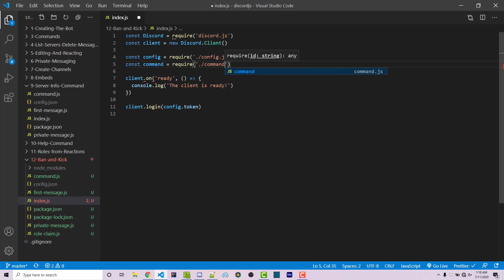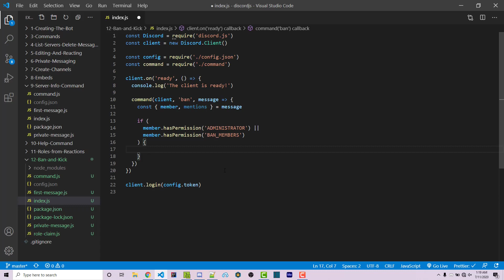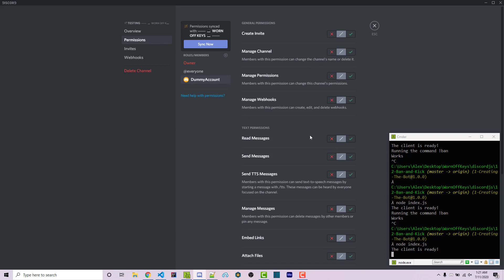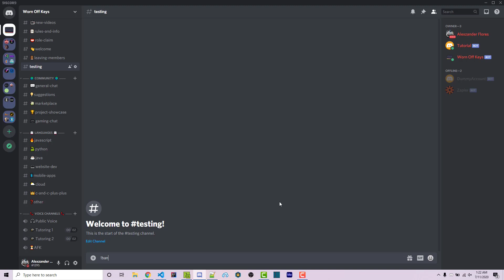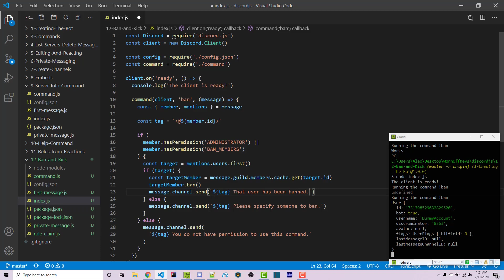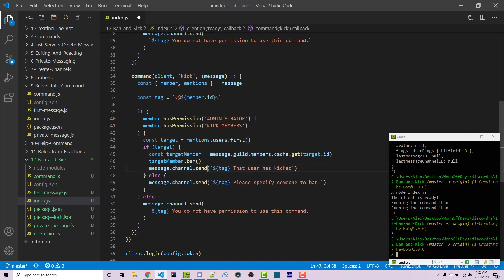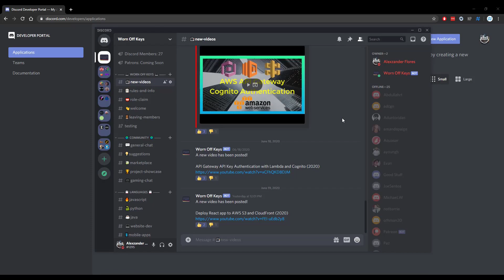Discord JS Ban and Kick Command (2020) [Episode #12]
Learn how to create a ban and kick command using Discord.JS

🕒 Timestamps:
00:00 Introduction
00:16 Creating our ban command
05:17 Creating our kick command
06:01 Outro